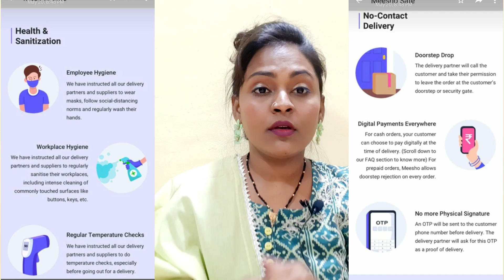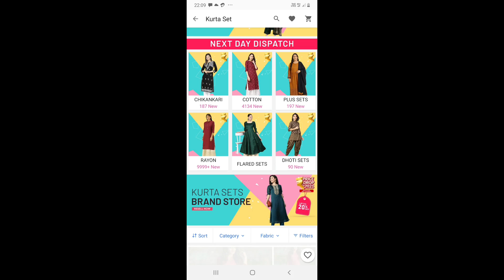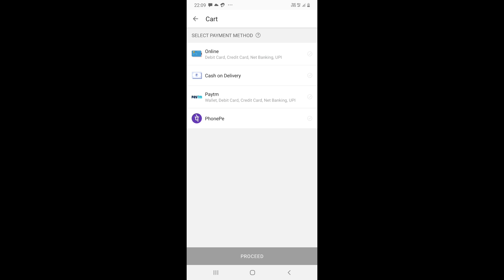Party wear kurta set| Festive wear kurta plazzo set with dupata💃 Embroidered kurta set| meesho Haul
Product code 👇
Jo Maine wear ki kurta set
S-13916799
Earning
S-6207227
Pink kurta set with dupata
S-13746630
Blue Embroidered kurti
S-14176559
Peach white Embroidered kurta set
S-9668417
Blouse
S-12689401
Camisoles
S-12689401